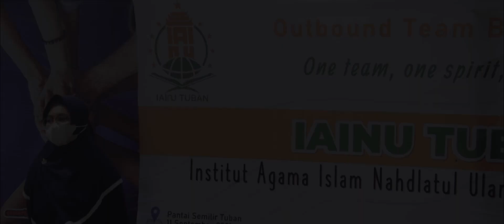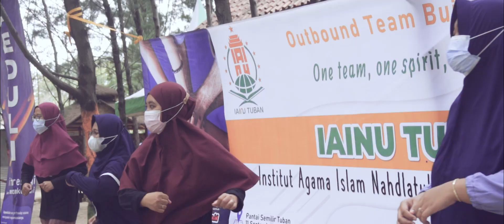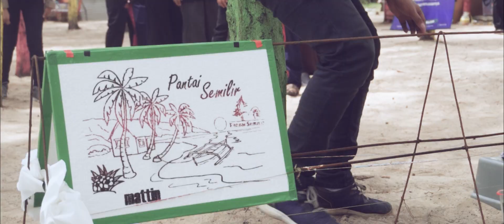Menumbuhkan Kekompakan Organisasi Melalui Outbond IAINU Tuban